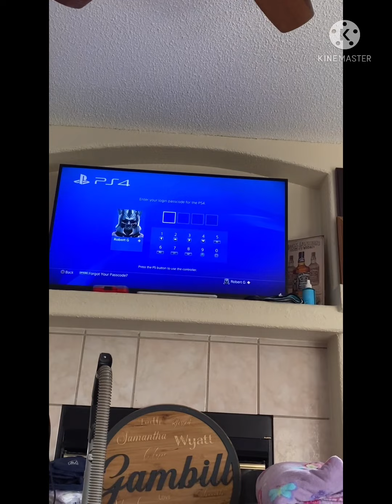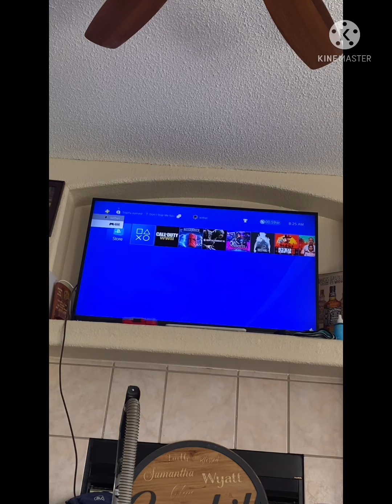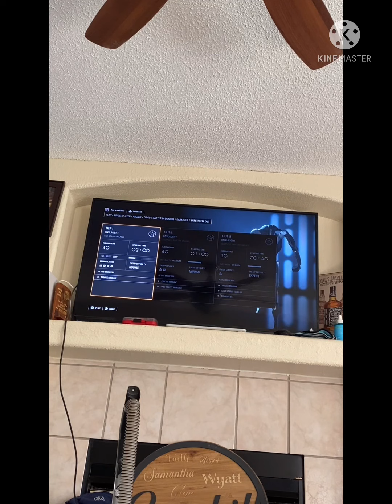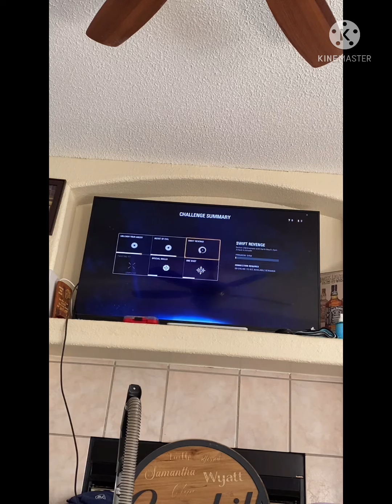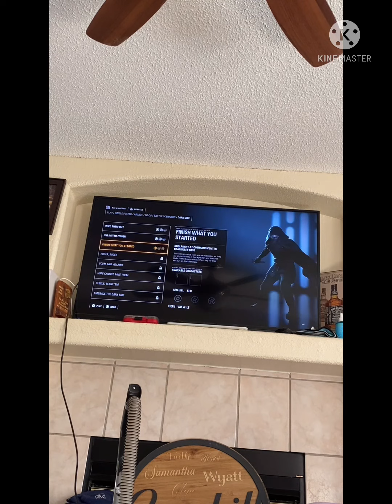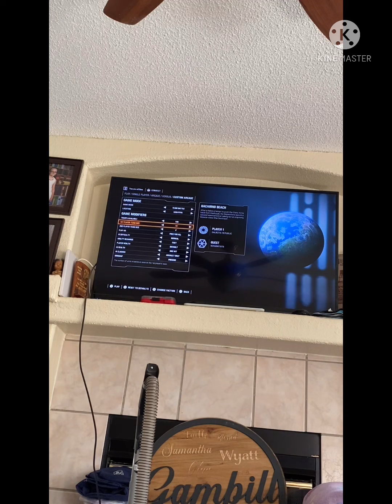Zayden And Wyatt Play Battlefront ll